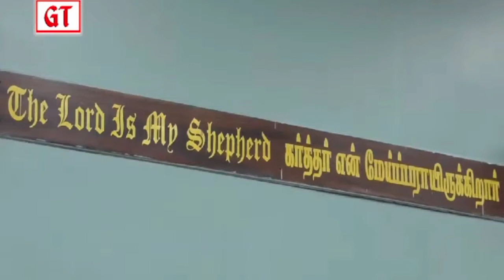08-02-2023 PM Song Service, Bro. Kishore and others.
Songs:
0:00 - Wade In The Water
21:52 - இஸ்ரவேலின் துதிக்குள் வாசம் பண்ணும் தேவனே
31:18 - His Eye Is On The Sparrow
43:01 - நான் உன்னை விட்டு விலகுவதில்லை
Sung by - Bro. Kishore and others
Place - Grace Tabernacle